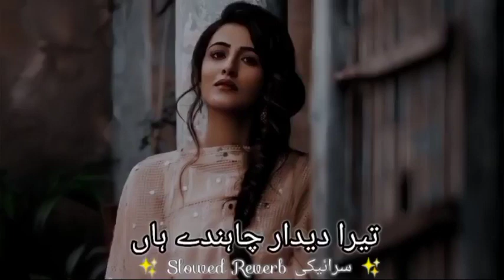Samne Baitha Re Tu Ja Re Chanda Chalo song